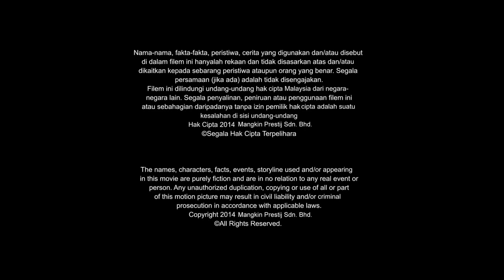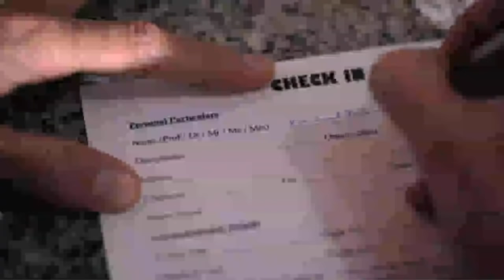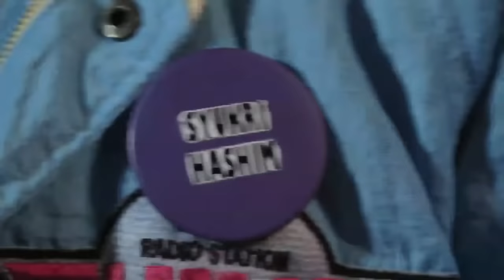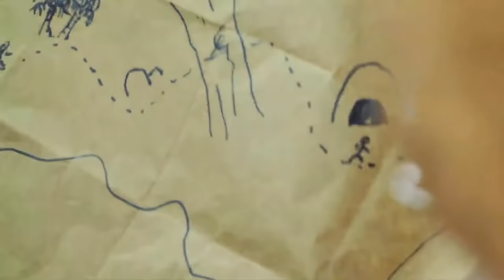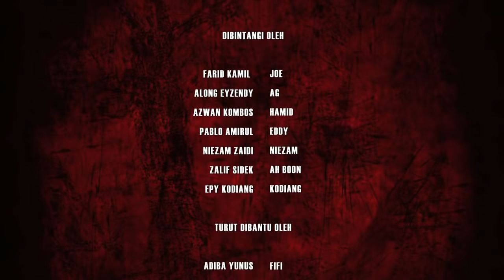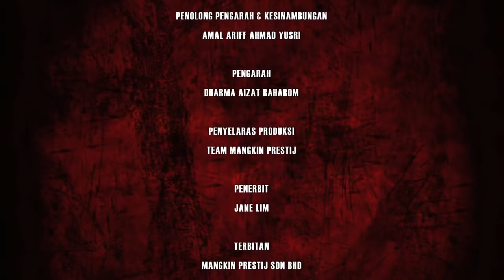KEM CUCI TANGAN FULL MOVIE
Mengisahkan tentang 5 orang gangster iaitu Hamid, Nizam, Eddy, Abun dan Kodiang yang dihantar ke sebuah kem bagi menjadikan mereka seorang gangster yang bertauliah. Mereka berlima dilatih oleh dua orang pelatih dimana mereka merupakan bekas gangster iaitu Joe dan AG. Dua orang pemuda telah ditugaskan oleh ‘The Voice’ untuk mengendalikan program Boothcamp untuk kumpulan remaja gangster yang bermasalah. Mereka di kehendaki pergi ke sebuah resort yang telah ditetapkan oleh ‘The Voice’. Kelihatan 2 orang pemuda muncul di hadapan resort. AG merupakan Abang Long besar kawasan yang namanya disegani di seantero Asia. Manakala JOE merupakan seorang Bodyguard termahsyur di Asia. Mereka berdua mempunyai kelebihan tersendiri. Pertemuan mereka menimbulkan rasa kurang senang sehingga mereka berlima bergabung untuk menentang Joe dan AG. Niezam dan eddy merancang untuk membelasah mereka berdua untuk memberi mereka amaran namun setiap percubaan mereka gagal. Hamid, abun dan Kodiang pula mengikut sahaja apa yang Niezam dan Eddy lakukan. Mereka melakukan pelbagai tugasa di sana bertujuan untuk membentuk diri, supaya menjadi seorang yang berguna kepada masyarakat. Gangstar tidak akan membawa mereka kemana-mana tetapi nilai-nilai murni yang ada pada mereka akan mengangkat mereka kepada satu peringkat yang lebih membanggakan.